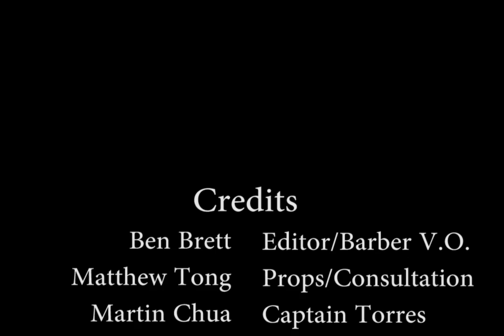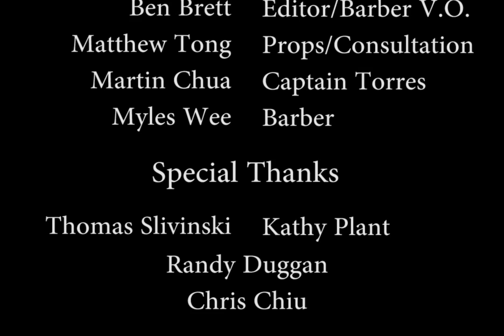Just Lather, That's All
Video directed/edited by Ben Brett.